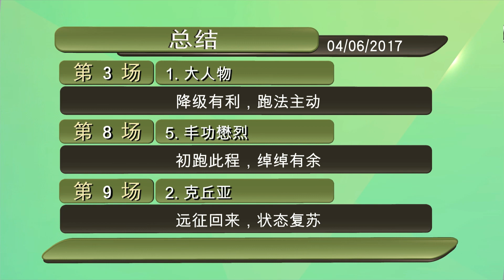赛后点评赞 Ep 267 Part 2 (04 Jun 2017)